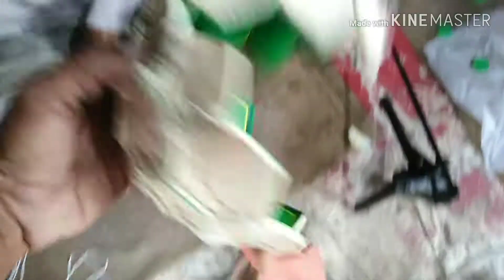How make a football see this video/village culture Pakistan || PUNJABI CHARKHA